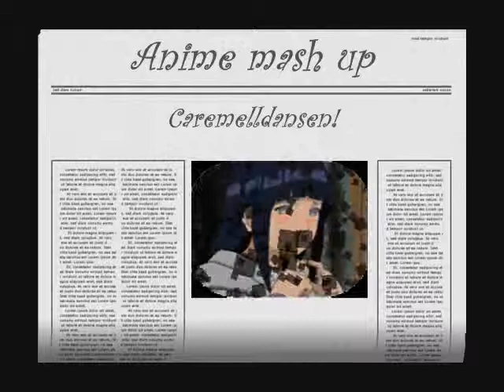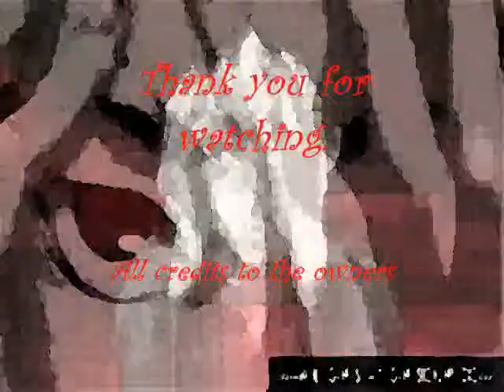anime mash up caremeldansen